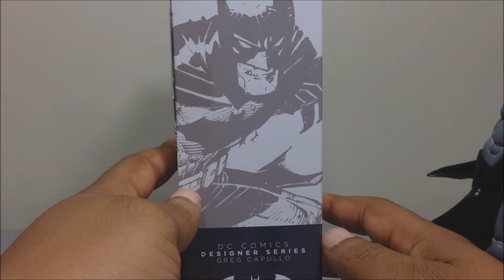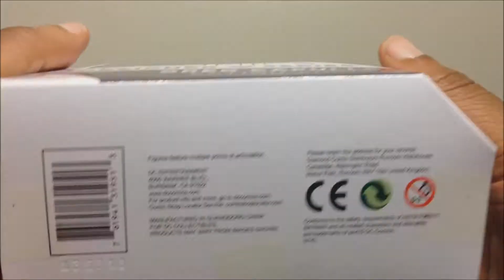Review: DC Comics Designer Series Greg Capullo - Batman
Review of the New 52 Batman by Greg Capullo